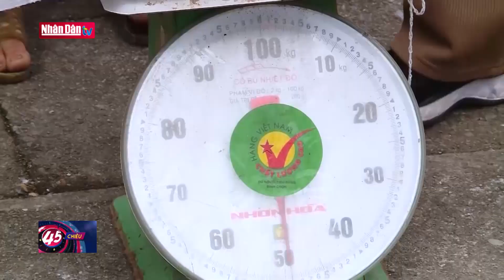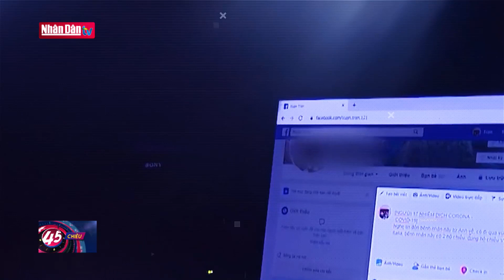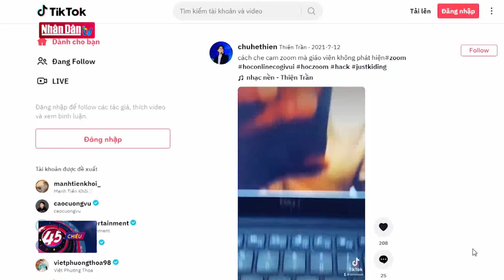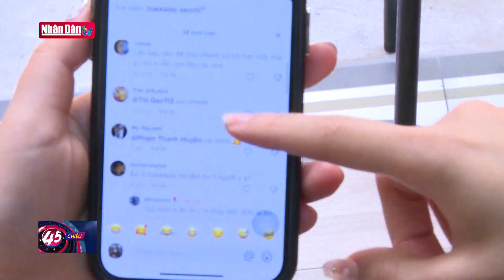Sạt lở đất ở đèo Hải Vân | Tin tức ĐỜI SỐNG XÃ HỘI & AN NINH TRẬT TỰ | Đảng với Dân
Mưa lớn kéo dài từ rạng sáng ngày 13/10 đến chiều hôm nay đã khiến taluy dương đèo Hải Vân (địa phận Đà Nẵng) tại Km 905+600 bị sạt lở. Được biết, Điểm sạt lở vào chiều nay cũng chính là vị trí bị sạt lở do mưa bão vào năm 2022.

Theo ghi nhận Phóng viên TH Nhân Dân, ngoài đất đá gây tràn lấp mặt đường, các khung sắt gia cố ta luy dương cũng đổ sập xuống mặt đường gây tắc đường hoàn toàn. Theo lãnh đạo Văn phòng quản lý đường bộ III.1 (Khu Quản lý đường bộ III), hiện lực lượng chức năng của văn phòng đã có mặt tại vị trí sạt lở, phối hợp các đơn vị chức năng điều động phương tiện chuyên dụng, chờ ngớt mưa sẽ tổ chức hót dọn. Khối lượng sạt lở vẫn chưa được thống kê cụ thể.

Từ sáng đến trưa 13-10, tại TP Đà Nẵng có mưa to không ngớt. Nhiều tuyến đường ở trung tâm ngập sâu. Sở GD-ĐT TP Đà Nẵng đã phát thông báo cho học sinh, học viên THPT, THCS và tiểu học không học bán trú nghỉ học chiều 13-10 do một số đoạn đường ngập sâu, đi lại khó khăn, nguy hiểm.